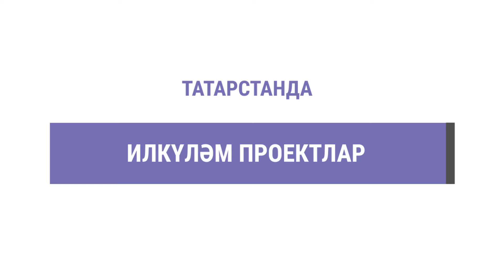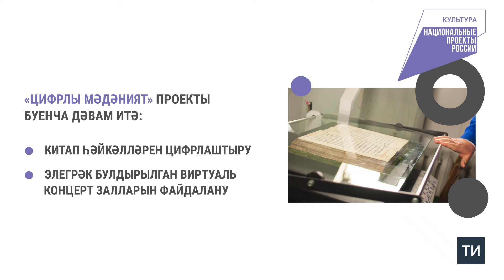2024 елда Татарстанда илкүләм проект буенча яңа 14 мәдәният объекты ачыла